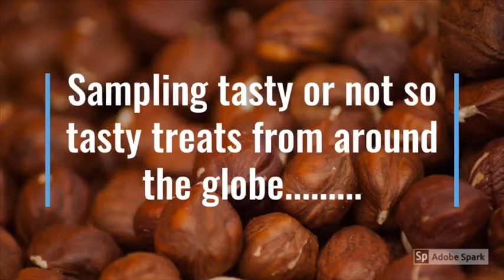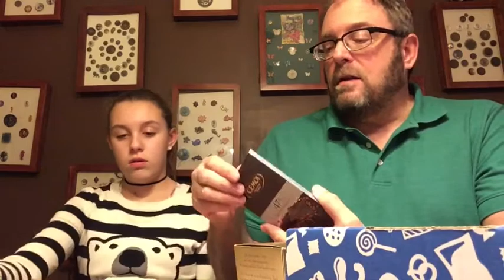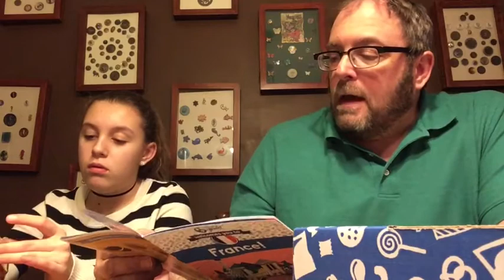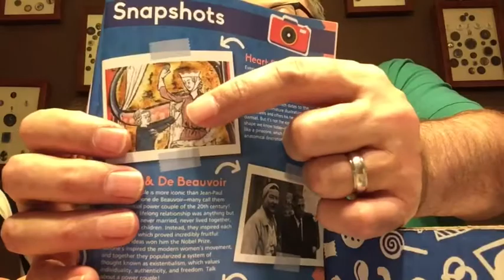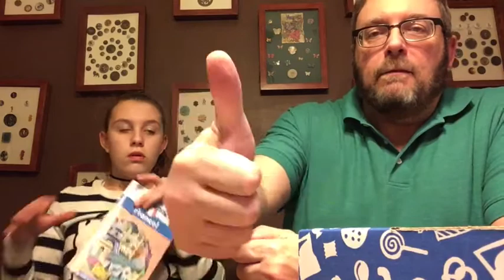Trying Something New #111 - Cemoi Dark Chocolate and Jacquot Almond Truffles.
Well, our yum box from France 🇫🇷 didn't go out with a bang, rather a sizzle, a big flat sizzle. I’m not a fan of dark chocolate 🍫 but I had hoped these Yums would have been the best in the box. I was wrong.